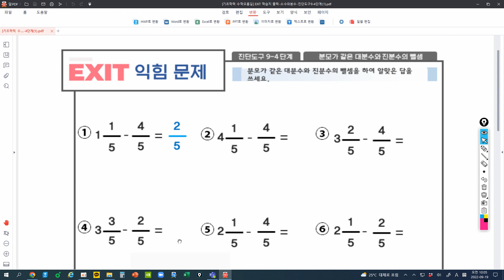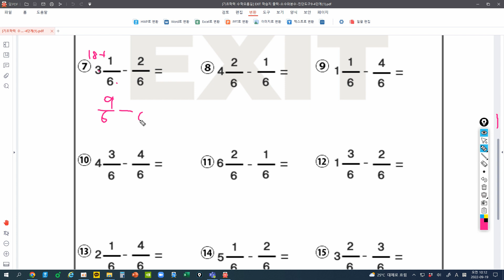기초학력 수학오름길 EXIT 학습지 출력 소수와분수 진단도구9 4단계1